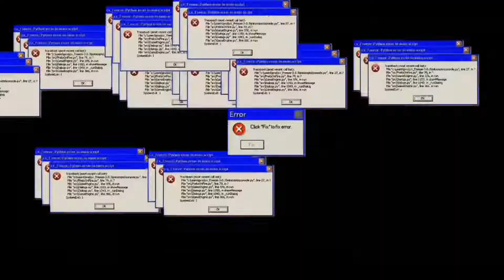Fermion...HOW DARE YOU